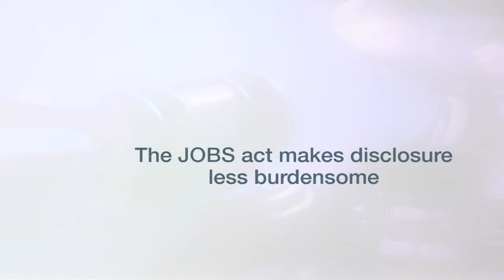JOBS Act Lessens Disclosure Requirements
Fenwick & West Corporate partner Steve Graham provides a short summary about the new, less burdensome disclosure requirements under the JOBS Act. The changes are designed to make access to capital easier for small and emerging growth companies, defined in the Act as having a market capitalization under $1 billion.